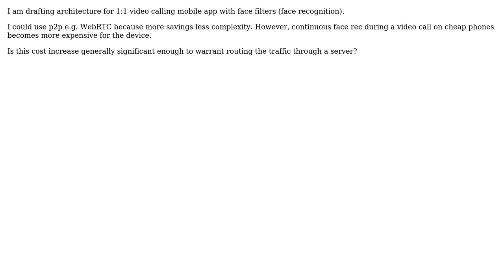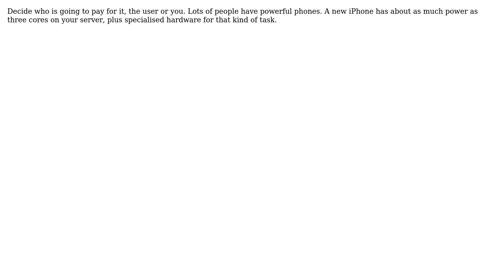Software Engineering: Do 1:1 mobile video call face filters belong on Client or Server?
With thanks & praise to God, and with thanks to the many people who have made this project possible! | Content (except music & images) licensed under CC BY-SA | Music | Images & others | With thanks to user softcode user Greg Burghardt user gnasher729 and the Stack Exchange Network Trademarks are property of their respective owners. You are responsible for your own actions.